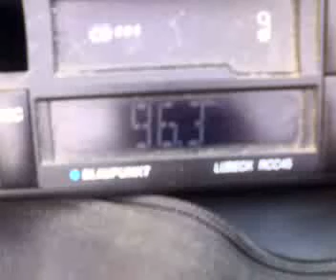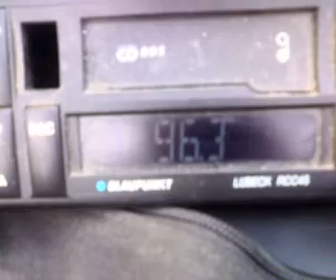radio iasi fm dx in eastern buchasret zone